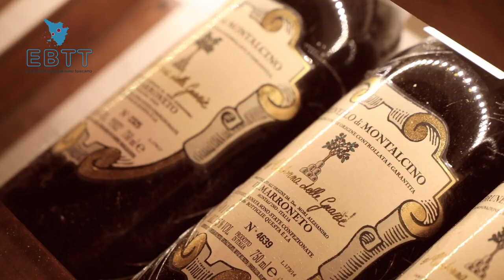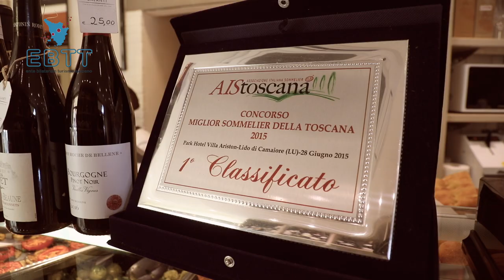TOURISM TOOLS EP 22- IL SOMMELIER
Chi è il sommelier e quali sono i suoi strumenti di lavoro? Ce lo racconta Andrea, sommelier fiorentino.
I suoi strumenti di lavoro sono il cavatappi (che lo accompagna in ogni degustazione), la carta dei vini (rappresenta un insieme di viaggi e di esperienze, di ricordi e di piaceri), la bottiglia (la fine del suo percorso, la parte finale di una storia, di un vitigno, di un territorio, di un produttore).
Per svolgere questo lavoro ci vuole tanta passione e lavorare con il pubblico con il sorriso, per gestire con piacere il rapporto con i clienti.
Chi si avvicina al mondo del vino ha a disposizione molte opportunità lavorative nella ristorazione ma anche nelle cantine e nelle consulenze aziendali.
Essere sommelier significa dare voce ad un prodotto finale, la bottiglia. Significa anche consigliare i giusti abbinamenti cibo/vino ad una clientela sempre più esigente.

Il video fa parte della collana didattica Tourism Tools realizzata dall'EBTT per raccontare le professioni del turismo ed orientare i giovani alla scelta della loro professione del futuro.
Tutti gli altri video sono presenti sul canale YouTube di EBTT